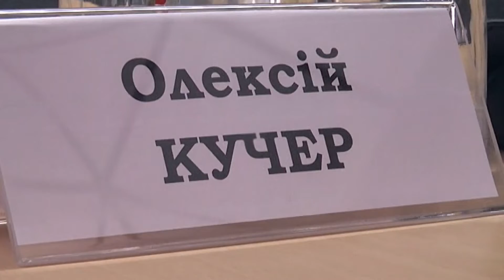Зеленський представив нового очільника Харківської облдержадміністрації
На Харківщині - новий губернатор. Ним став нардеп від партії "Слуга народу" Олексій Кучер. Очільника облдержадміністрації особисто представив президент Володимир Зеленський під час візиту на харківські держпідприємства. Керувати областю тепер буде колишній адвокат підозрюваних у хабарництві та розкраданні землі.